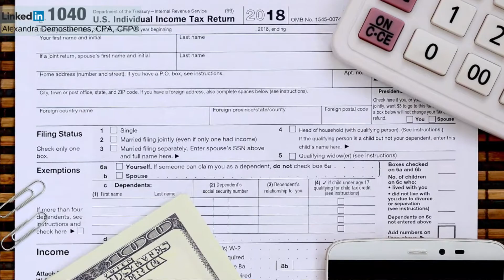Are Bonuses Taxed Differently Than Regular Salary? (HOW ARE BONUSES TAXED)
When you receive a bonus you may ask "How are bonuses taxed?" When you check your pay-stub it may look shocking to you!! Are bonuses taxed higher? It may look like bonuses are taxed more, but are they really? Find out whether bonuses are considered wages, are bonuses taxed more, are bonuses taxed at a different rate, and if are bonuses included in your W2!